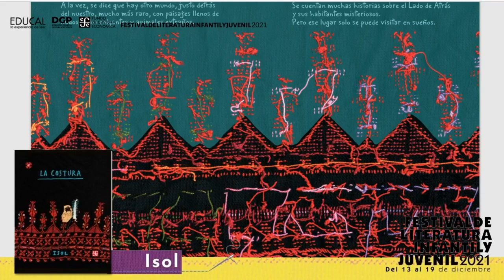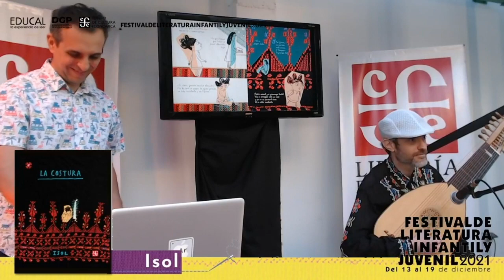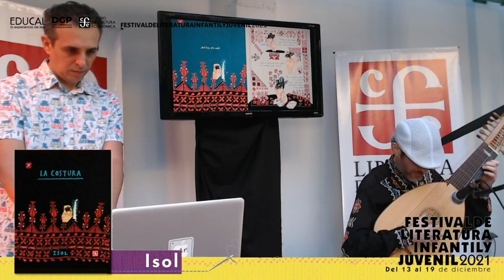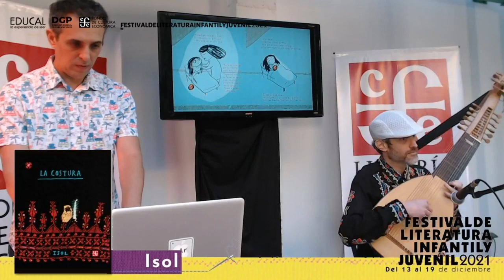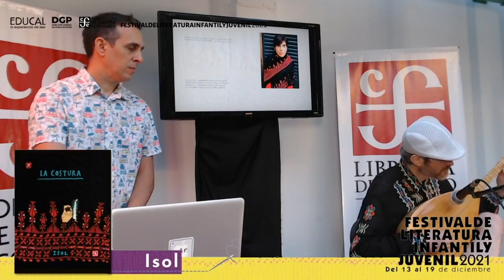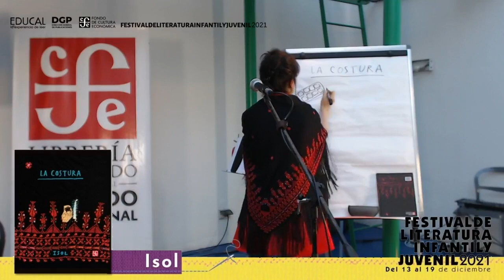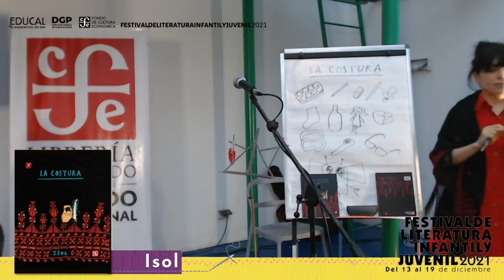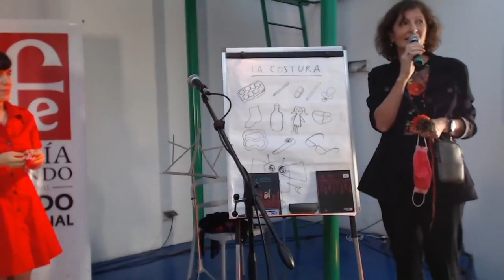Presentación y lanzamiento de La costura, el nuevo libro de ISOL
"En el marco del Festival de Literatura Infantil y Juvenil FELIJ2021, les invitamos a la presentación del libro junto a la autora, para conocer su nueva obra y explorar algunos mundos entrelazados al nuestro. Además Isol junto a su banda de música en vivo nos traerán muchas sorpresas.